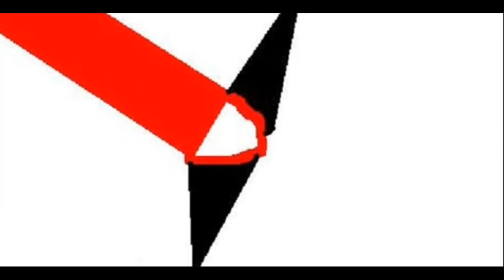The Adventures Of Tomato Man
The adventures of a gritty tomato vigilante !